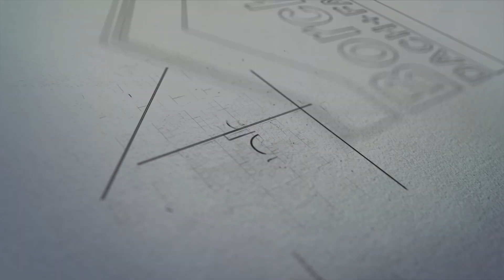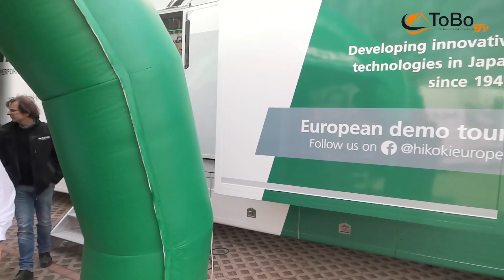Hikoki Roadshow 2019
Wie jedes Jahr fand auch dieses Jahr die Hikoki Roadshow statt. Dieses mal in Kremmen .Wir haben euch ein Paar eindrücke mitgebracht .Viel Spaß Euer ToBo TV Team